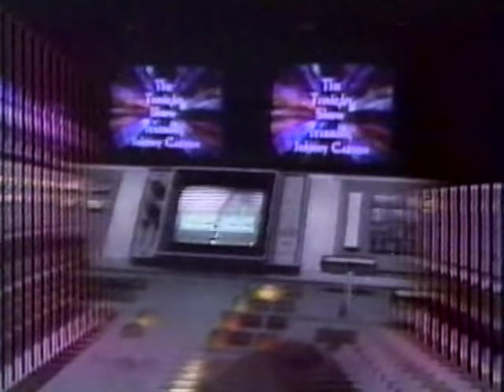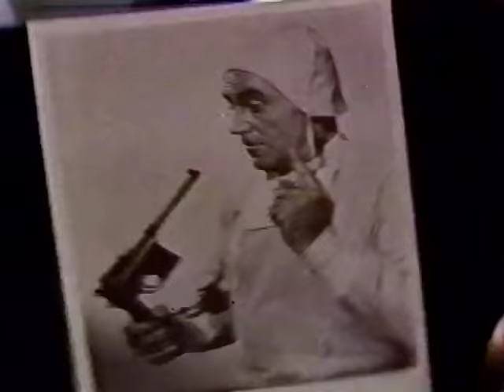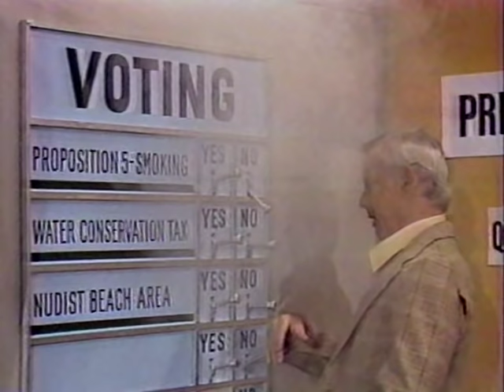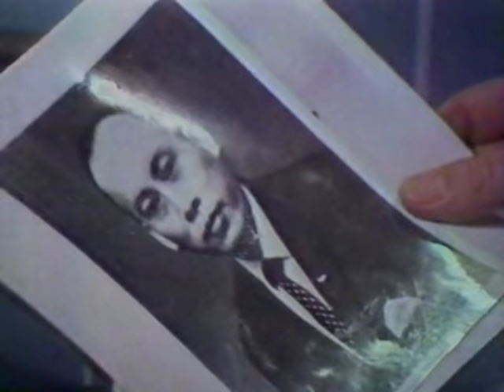Johnny Carson 17th Anniversary Tonight Show 1979 - Complete